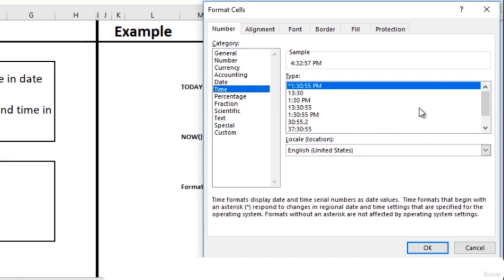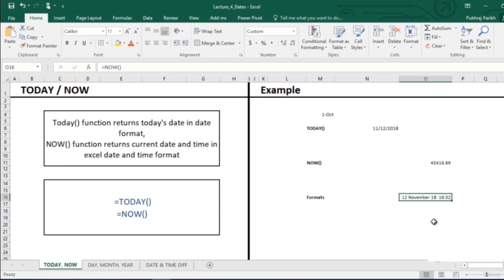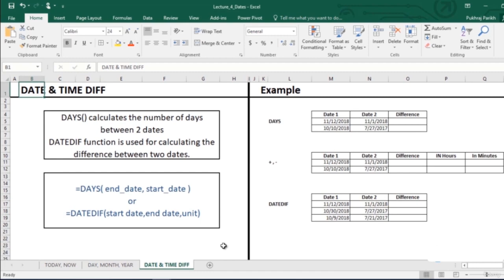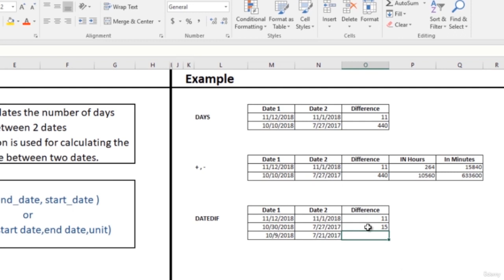Date-Time Functions in Microsoft excel full course in hindi free 2022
Date-Time Functions